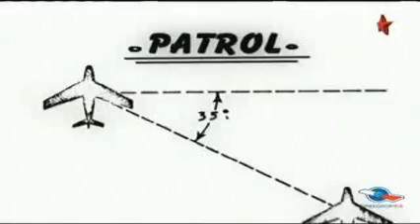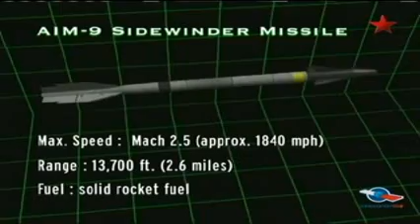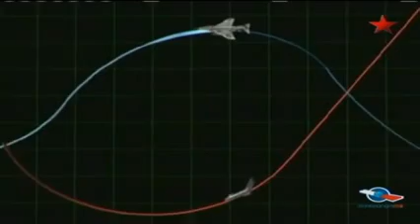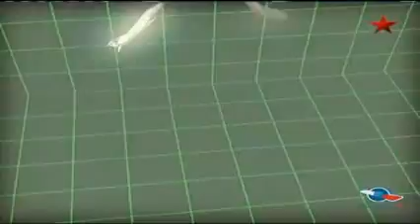Истребительные бои -- Без мужества нет славы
Они cбили три "МиГа", но похоже, это было — слишком! Зенитная ракета советского производства размером с телеграфный столб разорвалась прямо под их самолётом. Основная гидравлическая система сразу вышла из строя. Аварийная была повреждена. "Фантом" опрокинулся. Князь "Duke" Cunningham тщетно пытался справиться с управлением. Начинался пожар...
Небеса стали полем битвы. Люди и машины сошлись в смертельной схватке!..
В одну секунду пилот — охотник, в другую — жертва... Он следует инстинктам. Только они определяют: будет он жить или погибнет.
...Увидеть сражения, оценить тактику, воссоздать реалии воздушного боя!

Появление ракет класса "воздух-воздух" навсегда изменило тактику воздушного боя. Многие эксперты предсказывали конец эры ближних истребительных поединков...
— Почему эти эксперты думают, что истребительные бои уходят в прошлое?.. Ха!.. Это же такие эмоции! Такие воспоминания!.. Кому нужны эти "эксперты" — канцелярские крысы, которые никогда не пытались сделать невозможное, никогда не старались показать на что они способны; которые никогда не были в реальном бою и живут только по инструкциям?! ...Непонятно, ради чего живут.
— Они, как гладиаторы. Либо: ты убьёшь, либо: погибнешь сам.
— Жизнь предназначена для свободы, а не для арены.
— Жизнь и смерть — это победа или поражение. Победишь — будешь жить!..
— Это была настоящая игра! Очень опасная игра!!
— Он, иногда, даже, пропускал обед, чтобы почитать книжку. От этого зависело его мастерство.
— Когда берёшь управление на себя и отрываешься от земли, вся твоя жизнь меняется навсегда! ...Навсегда!!

Я полностью уверен, что Господь не играет в зары (кости) со Вселенной.
 — А. Эйнштейн

Каждый раз, когда познаю что-то новое, понимаю, что не знаю ничего.

Нарды — Утерянный плод Древа Знаний.

Увековечить, вдохновлять, образовывать...

Весь материал предназначен лишь, во-имя и на благо; тщательно подбирался из свободного доступа Мировой Сети и преследует исключительно, познавательно-образовательные, ознакомительные цели...

© Video used: History Channel -- Dogfights. "Greatest Air Battles"

→ ☠ Video might contain graphic scenes of super-natural phenomena, intensive aerial / psychological combat, engineering construction, deadly weapons in action, mind boggling destructions, brain disturbing reactions, distinctive historical facts, creative human / scientific achievements, real and(or) fictional artifacts.